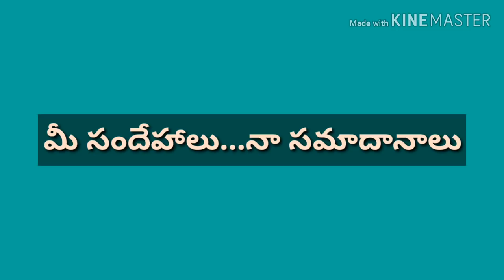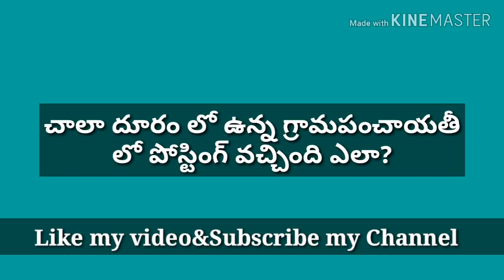జూనియర్ పంచాయతీ కార్యదర్శి సందేహాలు సమాదానాలు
In this video I have tried to clarify the doubts on telangana junior panchayahi secretary recruitment. I have explained about sports quota and second list.